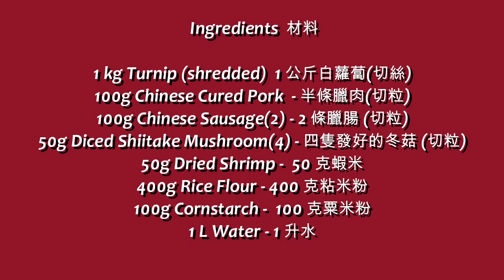蘿蔔糕 - 腊味萝卜糕 | Turnip Cake - Radish Cake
Ingredients  材料:
1 kg turnip (shredded) - 1 公斤白蘿蔔(切絲)
100g Chinese cured pork  - 半條臘肉(切粒)
100g Chinese sausage (2) - 2 條臘腸 (切粒)
50g diced shiitake mushroom (4) - 四隻發好的冬菇 (切粒)
50g dried shrimp -  50 克蝦米
400g rice flour - 400 克粘米粉
100g cornstarch -  100 克粟米粉
1L water - 1 升水
3 tbsp salt - 3茶匙鹽
1/2 tsp ground pepper - 半茶匙胡椒粉
1/2 tsp chicken powder or MSG (optional) - 半茶匙雞粉/味精
4 tsp sugar - 4茶匙糖
2 tsp sesame oil - 2茶匙麻油
2 tbsp oil - 2湯匙油